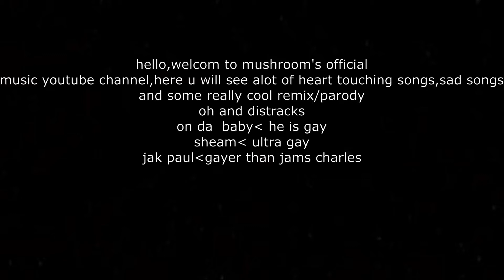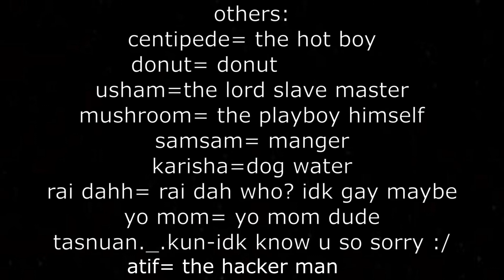mushroom yt trailer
hydrogen on my tits i wil distrack u, yes u peaice of shit u talk to much and nick compent is my frnd